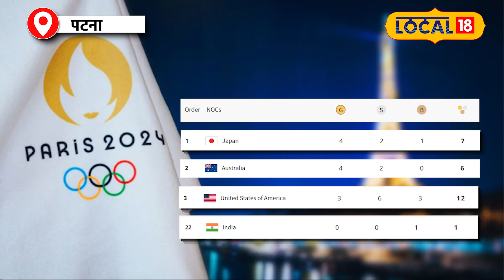Paris Olympics में भारत की बेटी Manu Bhaker ने रचा इतिहास, अब 16 साल की Rishika की बारी!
At the Paris Olympics, India's daughter has made history! Manu Bhaker won a bronze medal in shooting, giving India its first medal and opening the country's account on the medal tables. Today’s story is about another brave shooter from India. She is from Bihar, 16 years old, and has been winning gold medals in shooting. On screen, holding a shooting gun, this daughter of the country is named Rishika Raj! Rishika is continuously advancing her steps to give India global recognition.

पेरिस ओलिंपिक में भारत की बेटी ने ऐतिहास रच दिया! मनु भाकर ने शूटिंग में ब्रोंज जीतकर, देश को पहला मेडल दिलाया है… और इसी के साथ मेडल टेबल्स में भारत ने भी खाता खोल दिया है… आज की कहानी देश की एक और जांबाज़ शूटर की है… जो बिहार से है… उम्र 16 साल है… और जिसने निशानेबाजी से गोल्ड मेडल्स की झड़ी लगा दी है! स्क्रीन पर शूटिंग गन लिए देश की इस बेटी का नाम है… रिषिका राज! रिषिका भारत को ग्लोबल स्टेज पर पहचान दिलाने के लिए लगातार अपने कदम बढ़ा रही है…